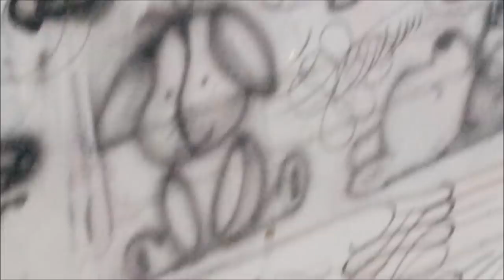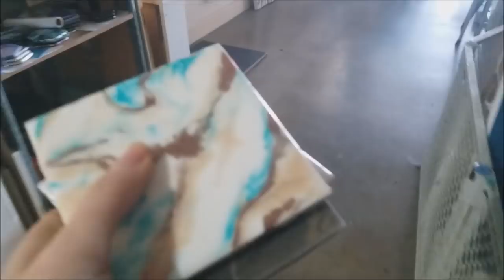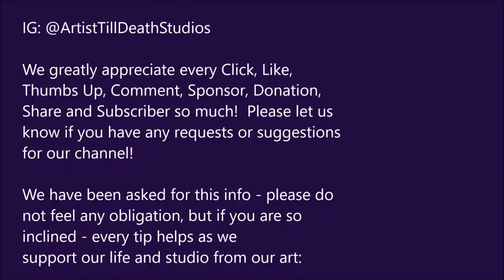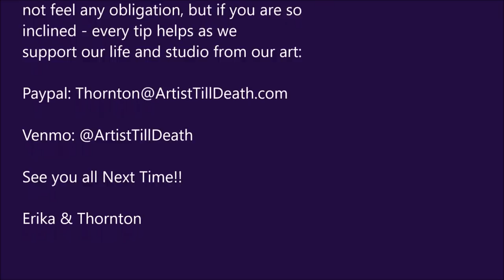Reclaim TV Tray with Resin (STEP BY STEP)